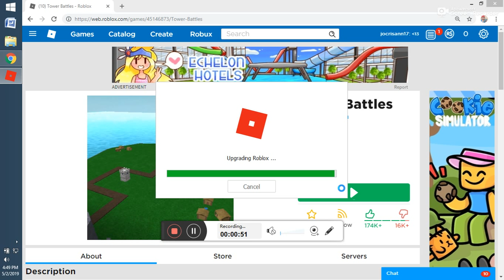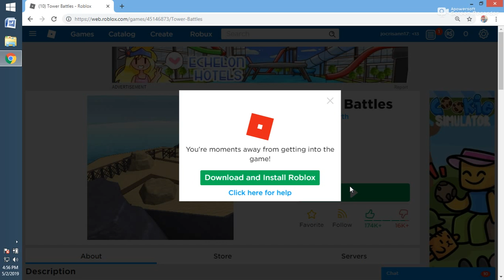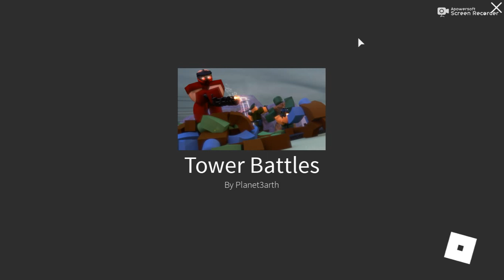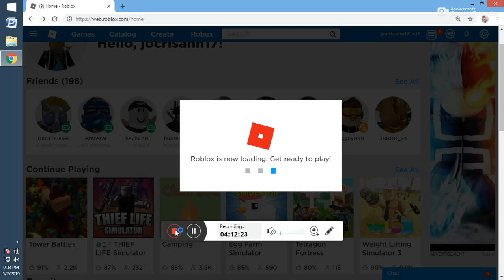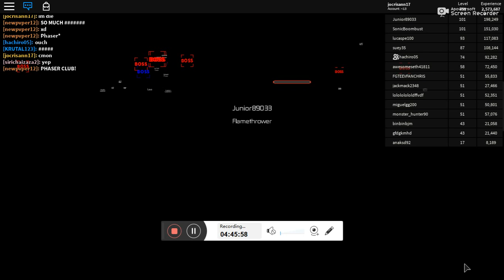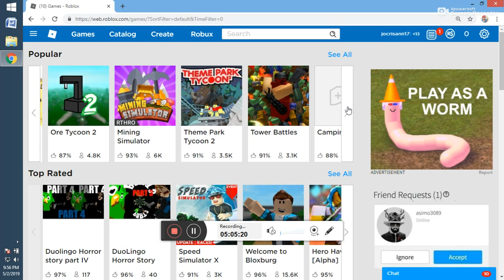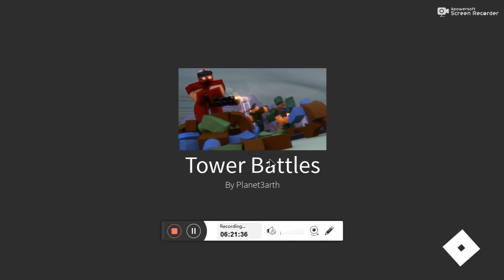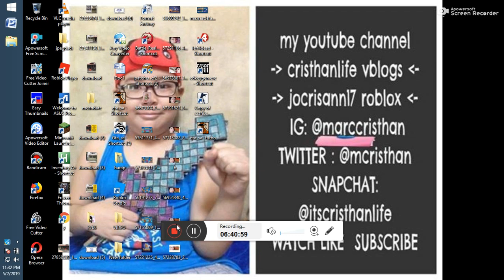may 3. 2019 unstoppable game -20